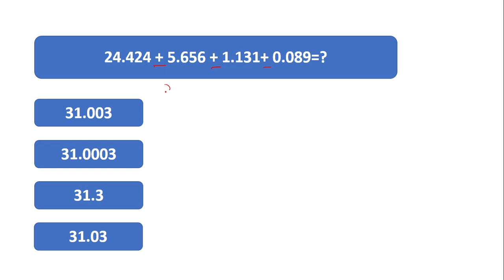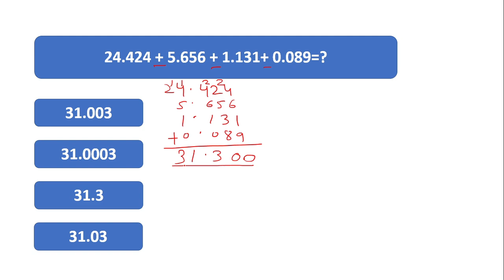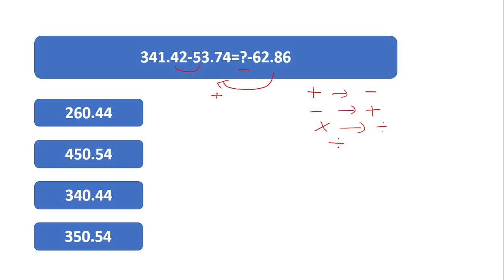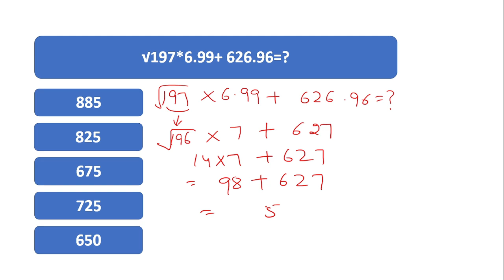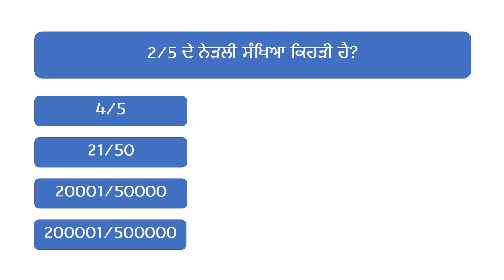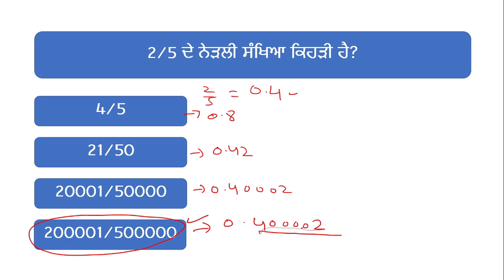PSPCL Clerk Exam 2021 | Mathematics Topic - Decimals and Fraction | PSPCL Exam Preparation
PSPCL Clerk Exam 2021  Mathematics Topic - Decimals and Fraction most important questions with solution | PSPCL Exam Preparation

Complete maths and aptitude notes with tricks for Punjab Police Constable Bharti 2021

Sidhu Career Point, Dharamgarh road, Village Tolawal, 148029, District- Sangrur, Punjab, India